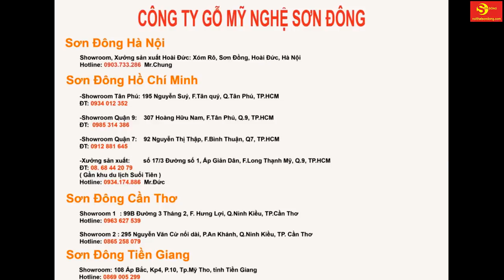Sập Nằm gỗ Gõ Đỏ 1,6m x 2m | mặt Dày 10cm VIP | noithatsondong.com